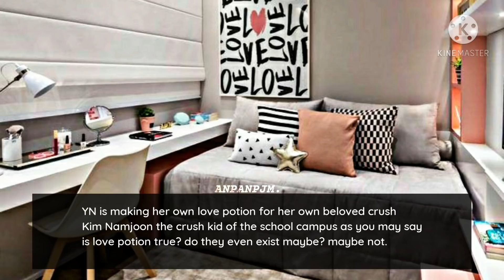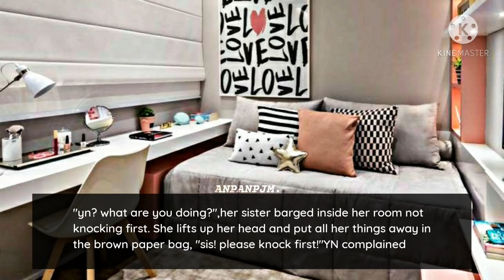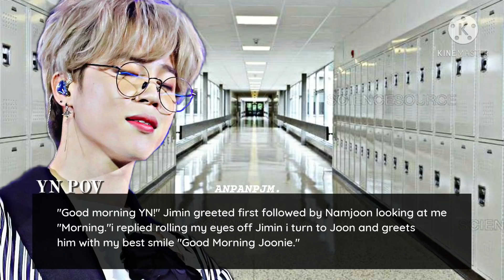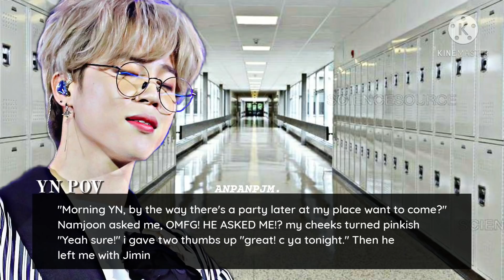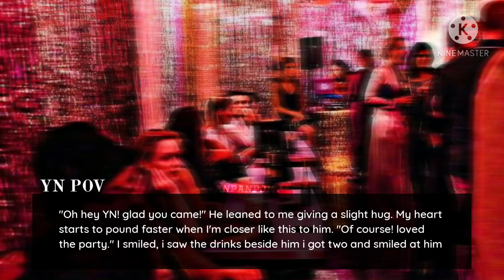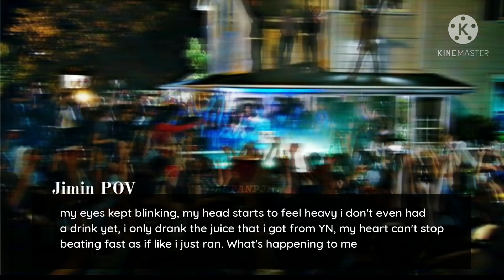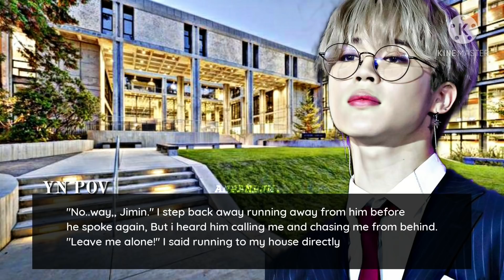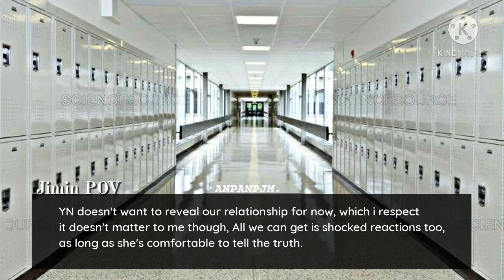𝐲𝐨𝐮 𝐚𝐜𝐜𝐢𝐝𝐞𝐧𝐭𝐚𝐥𝐥𝐲 𝐩𝐮𝐭 𝐚 𝐥𝐨𝐯𝐞 𝐩𝐨𝐭𝐢𝐨𝐧 𝐭𝐨 𝐲𝐨𝐮𝐫 𝐄𝐧𝐞𝐦𝐲 | p.jm oneshot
Tags;